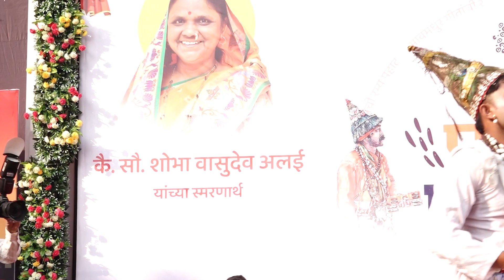Vasudev Aala Ramachya Pahri marathilokgit maharashtrachi Lok Parampara